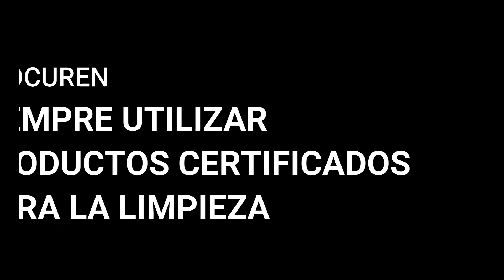Haz Brillar Tus Platillos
Haz Brillar tus Platilos utilizando el Cymbal Cleaner de SABIAN